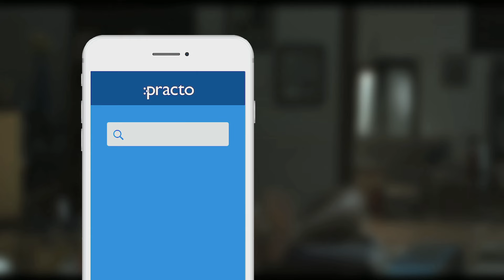Get the Practo Guarantee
Most things in life don't come with a guarantee. But when you book your doctor's appointment on Practo, be assured that you will meet YOUR preferred doctor. Thats a Practo Guarantee!